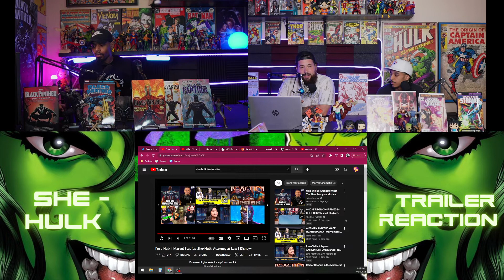Marvel Studios Featurette Reaction | I'm A Hulk | Thoughts/Rumors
What’s up Fellow Fanatix in this video we give our reaction & thoughts on Marvel Studios' She-Hulk “Im A Hulk” Featurette What did you think of the the new footage? Let us know down below!